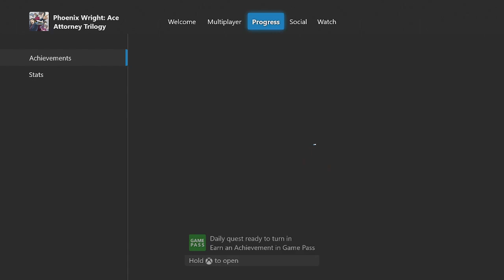Phoenix Wright: Ace Attorney Trilogy First Steps Achievement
00:24 First Steps 10G
Start playing PW: AA Trilogy